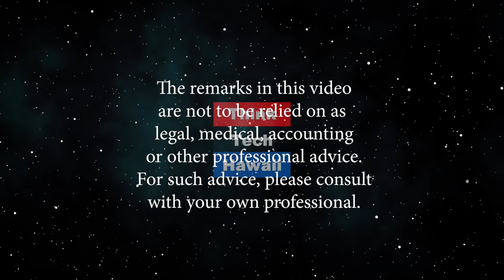Sorry, But Don't Get Your Hopes up too High (Trump Week)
Moving into the seventh inning on impeachment.  1. Trumps has Sec. of Navy fired over not backing down on convicted war criminal, Ed Gallagher. Sec. Richard Spencr's response.  2. Trump and his narrative that Ukraine was primary actor in the DNC 2016 computer hack and election meddling. Russia given a  pass.  Senator Kennedy and others push the new Trump conspiracy narrative.      3. Court ruling that Don McGann must testify.  What does it mean.  Trump's response.  4. Bloomberg is officially in the race. His new ads costing $34 million.  5. Trump denies Jiulliani was under his direction.  6.  Back into endless wars in Syria, now a month later.      7.  Amazon fights back on Trump's Microsoft maneuver.  8.  Trump's comments on the Hong Kong protests and election.  9.  Second Amendment Sanctuary Counties in North Virginia and elsewhere. 10.  Booing Ivanka in Baltimore.  11.  Jared is in charge of building the wall.  12.  Supreme Court delays ruling on appeal of 2nd Circuit ruling requiring the tax returns.    The hosts for this episode are Jay Fidell and Tim Apicella.